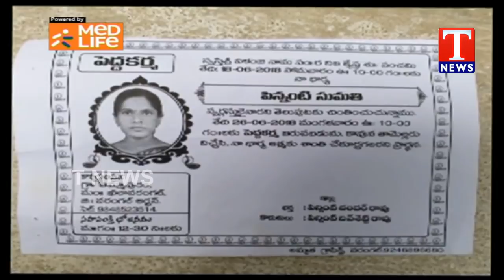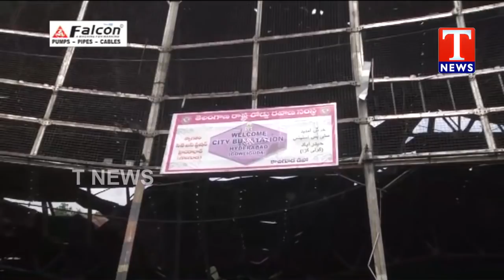Dhoom Dhaam Muchata Full Episode | 05-07-2018 | TNews Telugu